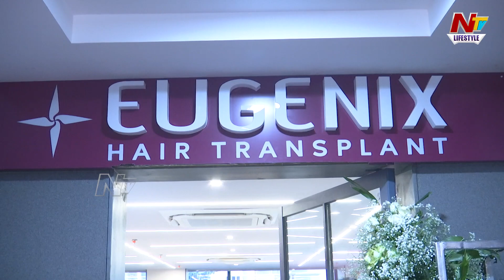Eugenix Hair Sciences Now In Hyderabad | Boney Kapoor | Mohammed Shami | Ntv Life Style